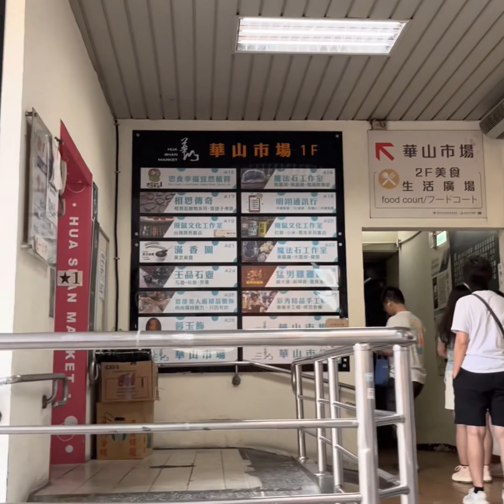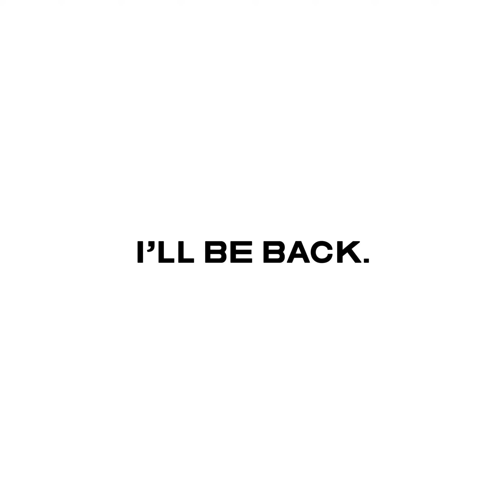重返台灣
時光飛逝，光陰似箭，
七週一溜煙的就過去了。

這段時間，
見了不少老朋友，
也認識了些新朋友，
更是體驗許多以往沒有嘗試過的。

時間現彼此交錯，我們的故事短暫重疊，
即使相隔萬里，時距數年，
不變的是，
一直以來，承蒙各位的照顧。

暫時落幕了，台灣的篇章。